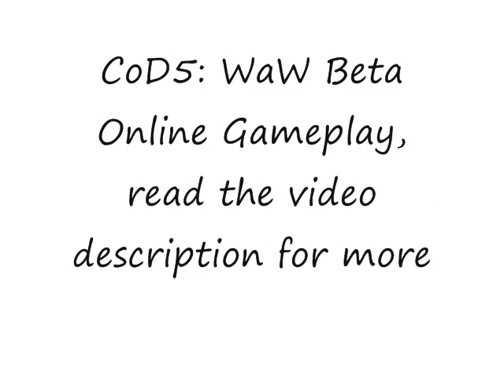Call Of Duty 5: World at War Beta [Online]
Gameplay footage from Call of Duty 5: World at War BETA. It includes 3 maps, all new weapons (including a tank), and a level cap of 40. This game focuses on the eastern-asian front during WW2.

My setup is AMD 6400+ X2, 4GB OCZ XTC DDR2-PC6400, and EVGA 8800GT SC, all manually overclocked and I run the game at highest settings. Video quality was lost during file conversion, and upload.